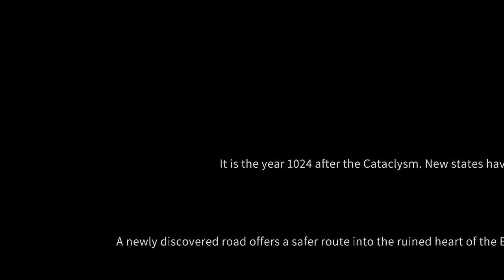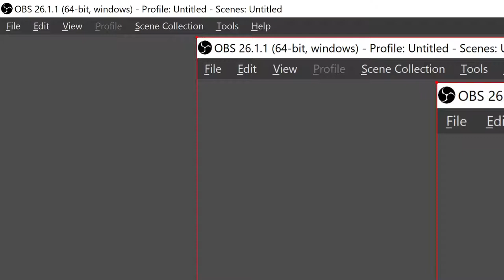Solasta 1.0 stream